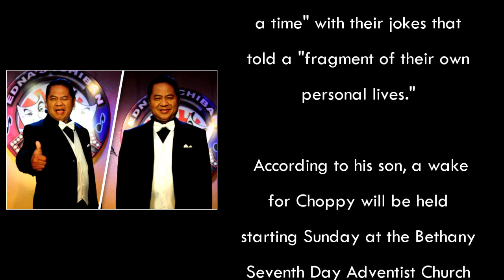‘Choppy’ of stand-up tandem Porkchop Duo dies